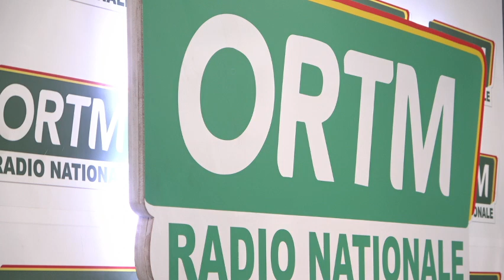-Edition de 13heures du 29 avril 2023 du journal parlé de la radio nationale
Eition de 13heures du 29 avril 2023 du journal parlé de la radio nationale
Présentation : Bourama TRAORE
Mise en ligne : Sékou TRAORE
Coordination : Tamsir DIABATE